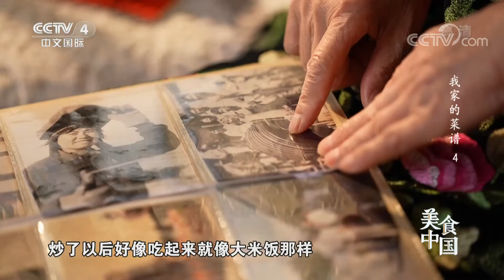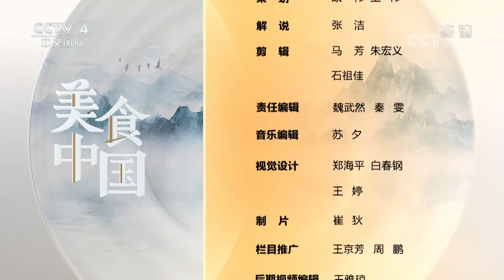《美食中国》锅包肉 红油猪后腿 腊肉炖豆角 玉米发糕 用最家常的菜谱 打开记忆中的味道 20220204 | 美食中国 Tasty China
本期美味：诸暨是一座典型的江南小城，傅伊人和老伴儿徐岩根是土生土长的南方人，一方水土一方味，按照常理，傅家的口味，应该浸润着独特的江南风味，可是在傅家，唯有来自东北的锅包肉，才能勾出一家老小的馋虫。作为土生土长的保定人，葛明哲一向把恋家看作好男人的首要品质，为了方便照顾即将出生的宝宝，小两口与父母住得很近，平日里，父亲葛平义和葛明哲一起为一家四口操持晚饭，其中，最受欢迎的就是葛明哲做的红油猪后腿。